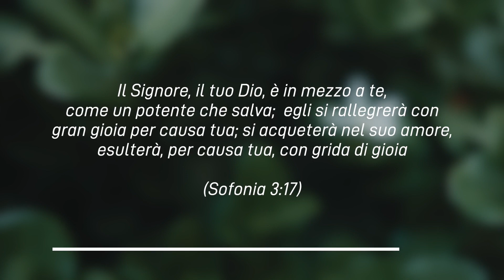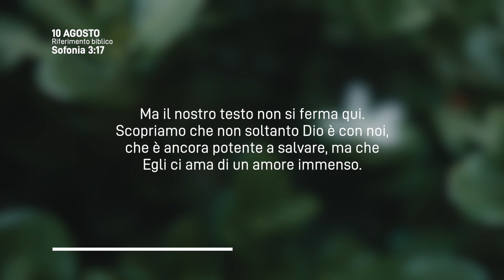Meditazione Calendario “Parole di Vita” del 10 Agosto 2023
LA LODE A DIO
Il Signore, il tuo Dio, è in mezzo a te, come un potente che salva; egli si rallegrerà con gran gioia per causa tua; si acqueterà nel suo amore, esulterà, per causa tua, con grida di gioia
(Sofonia 3:17)